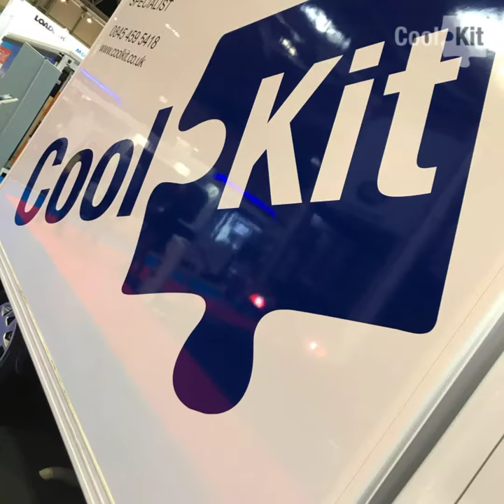CoolKit Ltd CV Show 2019 Day 1 Refrigerated Vans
CoolKit Award-Winning Refrigerated Vehicles on display at The Commercial Vehicle Show 2019 - Day 1 Roundup